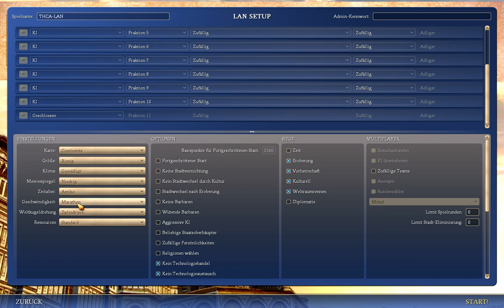Civilization IV - Der Anfang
Heute zeige ich Euch mein Lieblings Strategiespiel. Dieses spiele ich schon seit der ersten Version auf dem AMIGA. Auch wenn es bereits neue Versionen des Spieles gibt, bin ich doch bei dem vierten Teil hängen geblieben.